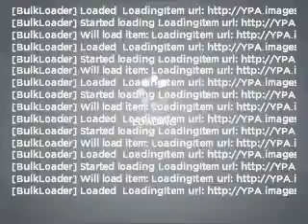2001 Mazda Tribute - MESQUITE TX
Year: 2001
Make: Mazda
Model: Tribute
Trim: LX V6
Engine: 3.0 liter 6 cylinder 24 valve
Transmission: 4-Speed Automatic
Color: Silver
Mileage: 213436
Address:
5031 N. GALLOWAY